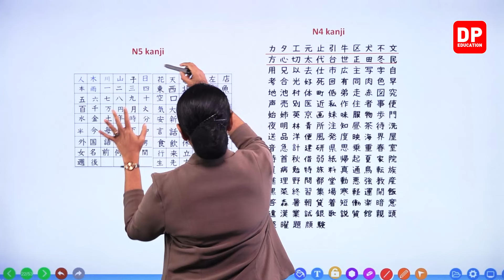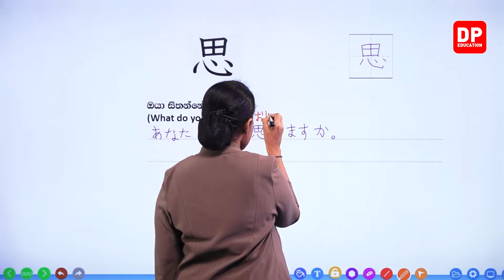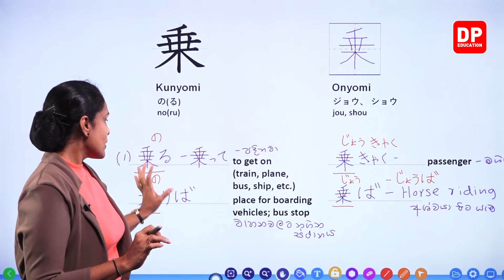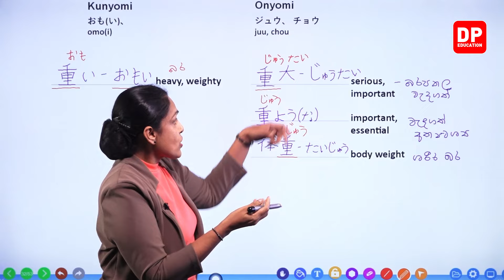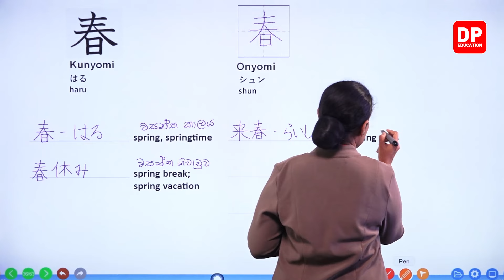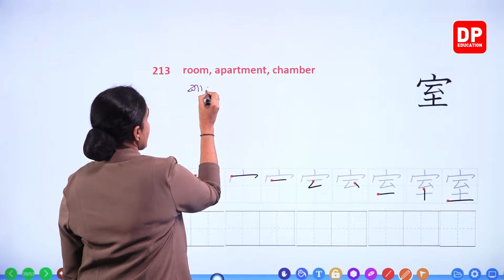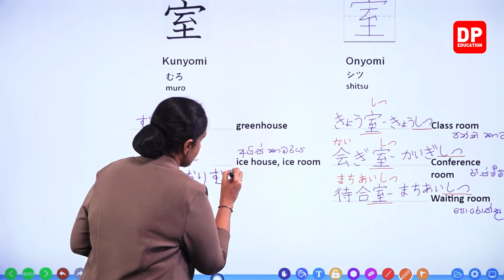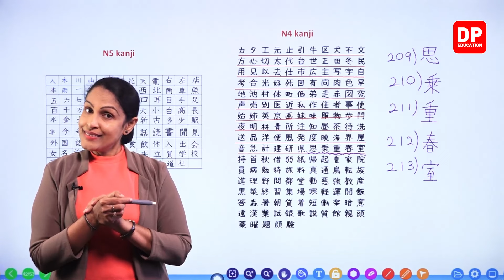01. කන් ජි | Kan ji - 22 කොටස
01. කන් ජි | Kan ji -  22 කොටස